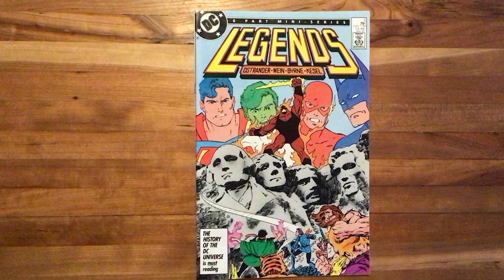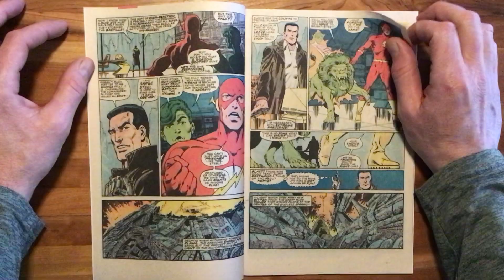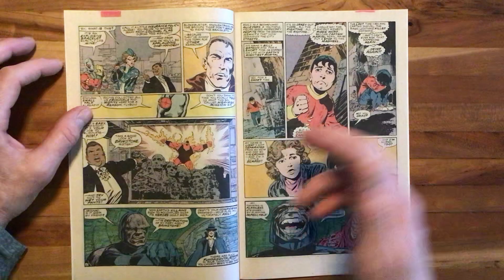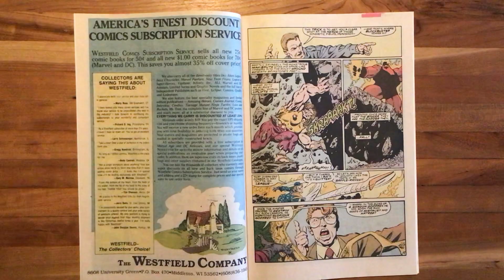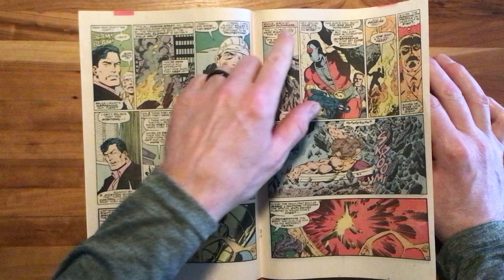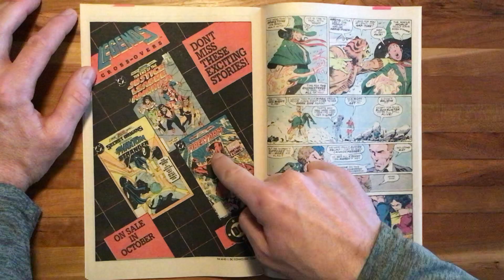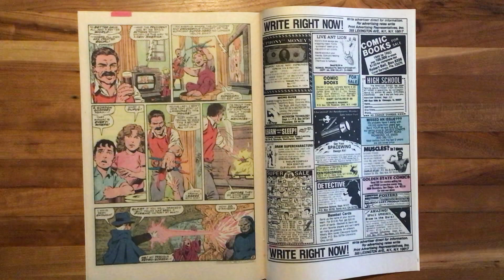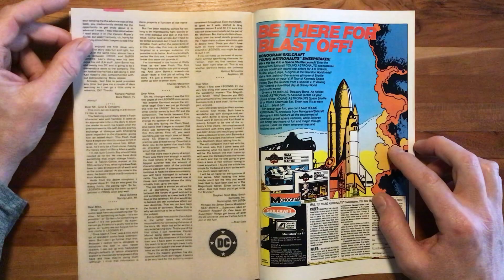Scott Reads Comics Episode 17: Legends 3